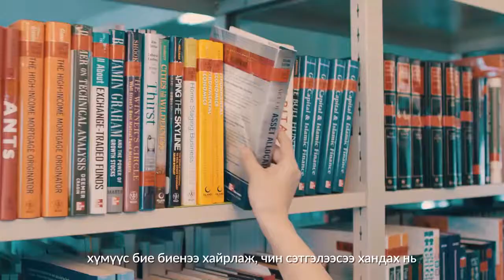MONGOLIA, Enkhriimaa ERDENEBAATAR Contestant Introduction Miss World 2018